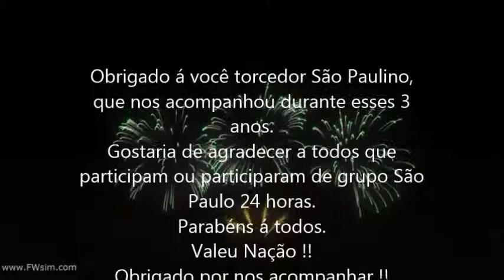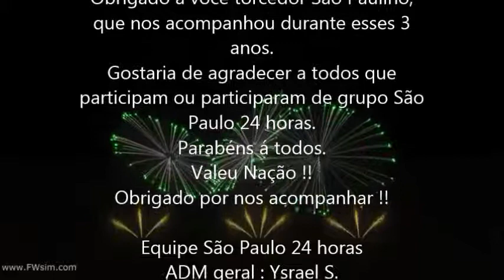3 anos de São Paulo 24 horas